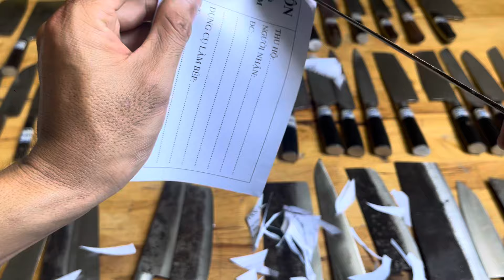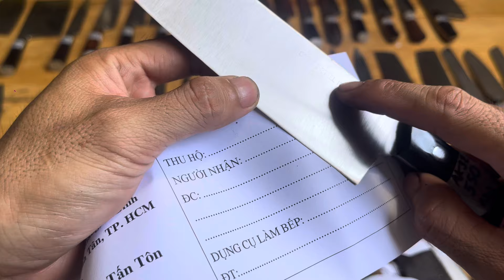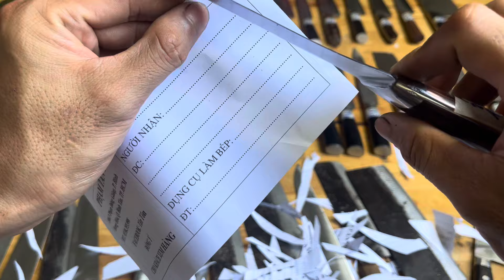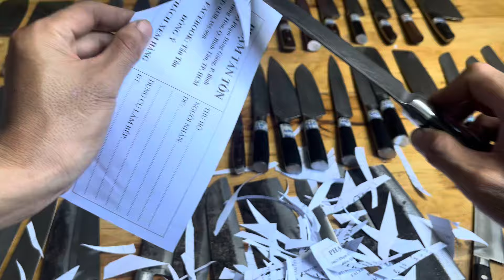Dao nhật bãi giá rẻ phôi dao dao daobepnhat daophat damascus ngày 27/5/2024 lh 0338355998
Dao Nhật bãi đã qua sử dụng mời mọi người chọn mã nhắn tin SMS qua số điện thoại 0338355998